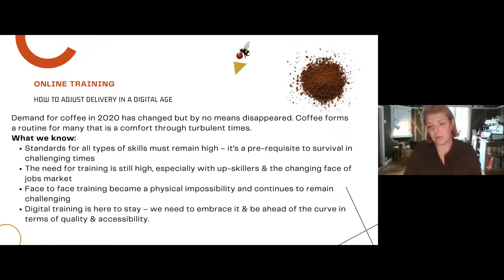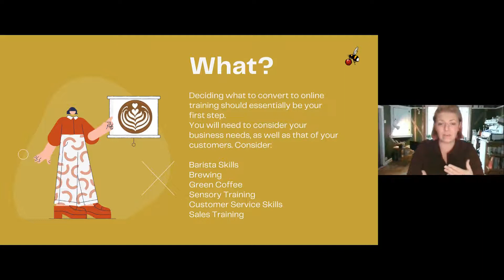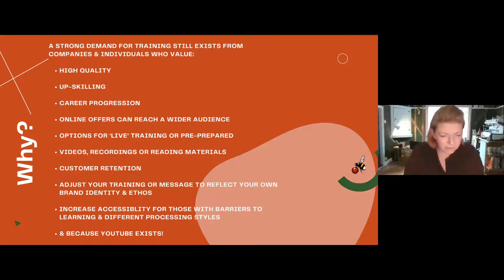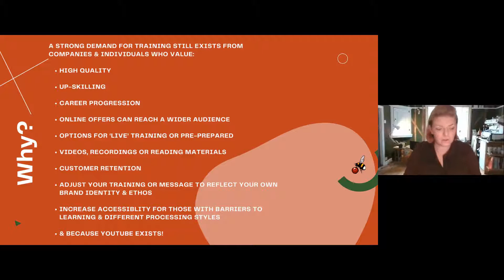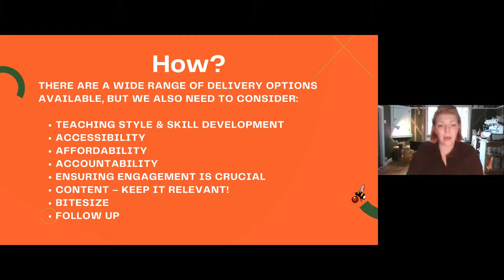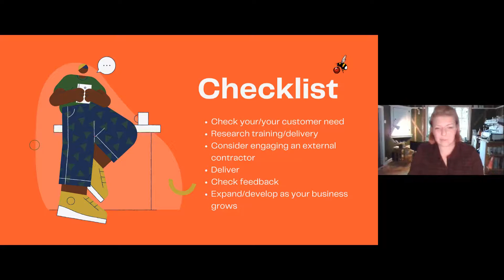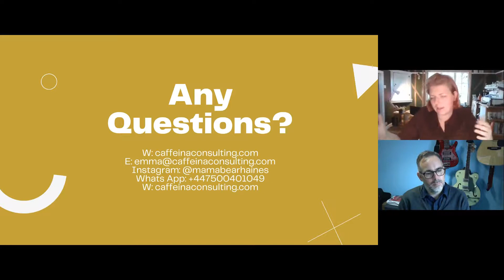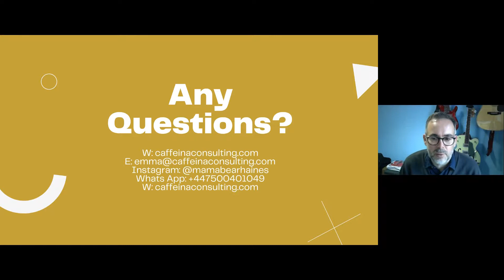Bloom 2020 UK: Welcome + Online Training - How to adjust your delivery in the digital age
Bloom 2020 UK Welcome

Online Training : How to Adjust Your Delivery in the Digital Age by Emma Haines